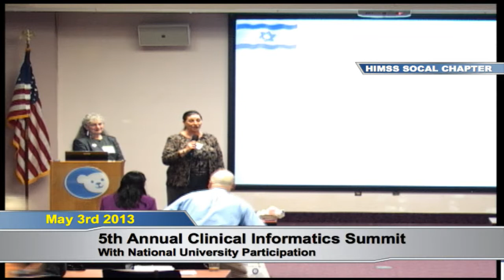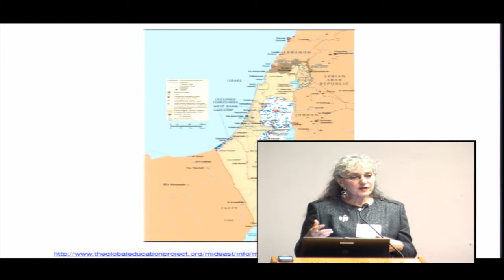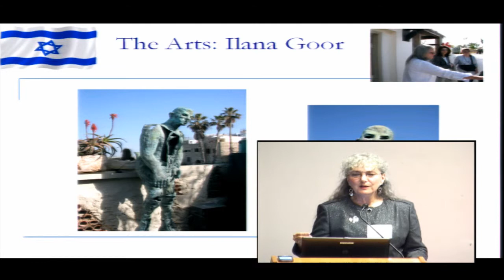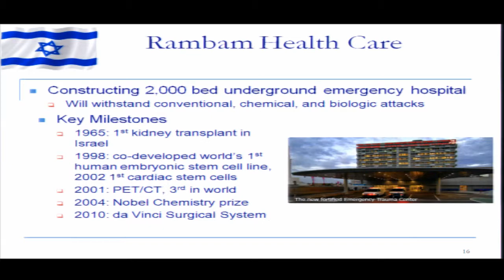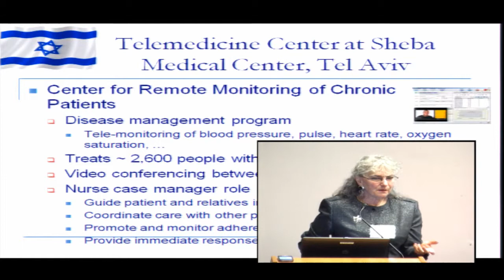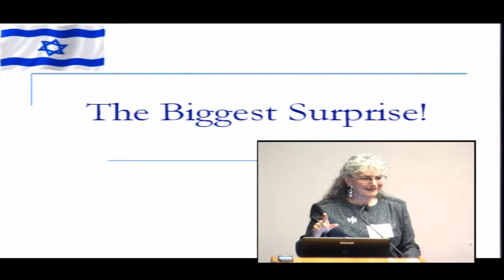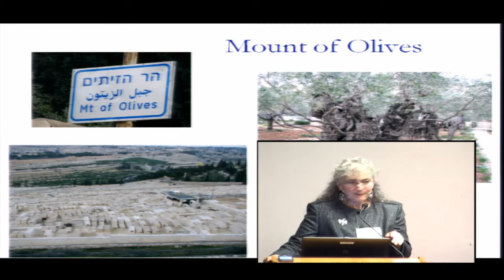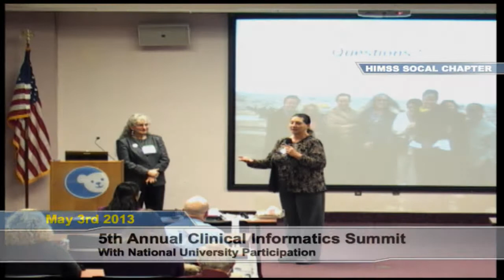International Perspectives on Health IT: A HIMSS Delegation to Israel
Willa Fields, DNSc, RN, FHIMSS
Professor, School of Nursing, San Diego State University
Chair, HIMSS National Board of Directors

5th Annual Clinical Informatics Summit